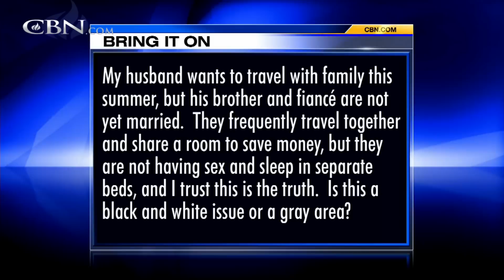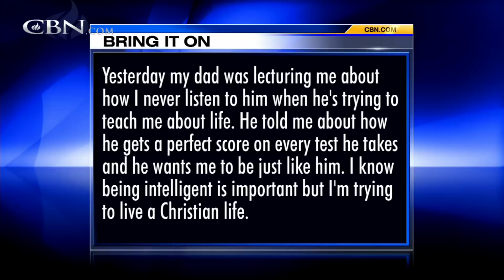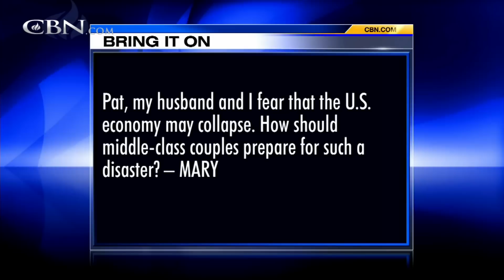Bring It On-Line: Cohabitating On Vacation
My brother-in-law and his fiancee have invited us to take a vacation with them. I'm hesitant because I know they'll be sharing a room. Is this a black and white issue or a gray area? If there's no sexual sin involved, should I let it go? What ...